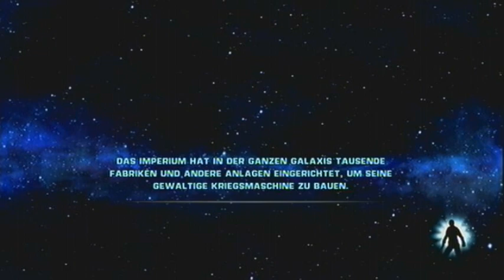Star Wars The Force unleashed - Part 23 (Der Sarlaac)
Starkiller hat bald die Ahnenschlucht erreicht. Doch er kann seinen Augen kaum trauen. Das Imperium hat den heiligen Ort völlig verwüstet. Der Sarlaac wurde sogar angekettet und die Truppen infiltrieren das Innere des Sarlaac. Starkiller kann das Leid des Sarlaac sehr gut spüren und das arme Wesen tut ihm so leid, dass er beschliesst ihn zu befreien. Der Sarlaac scheint gleichzeitig eine Verbindung zwischen den beiden Gebieten zu sein, auf denen das Imperium positioniert sind. Starkiller muss also durch das Innere des Sarlaac. Gut möglich, das Senator Bail hier irgendwo ist...